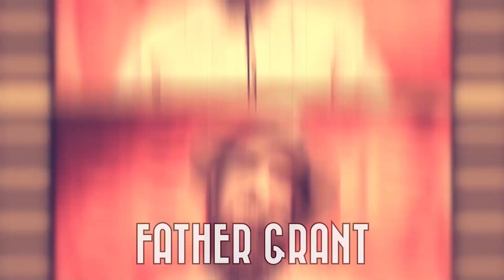LE COUP - Official Show Teaser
Die Macher der legendären, whiskey-getränkten Zirkusparty SCOTCH & SODA kehren zurück mit ihrem neuesten Streich LE COUP. Feuert die Akrobaten und Musiker aus Australien an, wenn Sie lautstark zur Fight-Night im Boxring laden!

Wildes Schaustellertum trifft auf Neo-Vaudeville, wenn die tollkühnen Wettkämpfer in LE COUP ihr Können zeigen: Hand-auf-Hand Akrobatik, Trapez, Strapaten, Hair-Hanging und Jonglage mit Bowlingkugel inklusive. Untermalt vom furiosen Bluegrass-Fusion Soundtrack der Live-Band Father Grant and The Blunt Objects und der Sängerin Mary Murderess heizen sich die Artisten gegenseitig zu hochkarätigen Kunststücken an, die es in sich haben. LE COUP ist eine Hommage an alte Jahrmarktzeiten, das fahrende Volk, die Schausteller und Akrobaten, die sich die Gunst des Publikums und ihren Verdienst erst hart erspielen mussten. Lasst Euch also begeistern von The Boss, Sally The Alley Cat, Ugly, Sister, Barry und The King, die alle in den Ring treten werden, um sich den Sieg nach Leibeskräften zu sichern.

In LE COUP ist Zurücklehnen keine Option, macht Euch also bereit, Euren Favoriten anzufeuern und lautstark Wetten abzuschließen. Freut Euch auf eine Truppe, die es faustdick hinter den Ohren hat.

The makers of the legendary whiskey-soaked circus party SCOTCH & SODA return with their latest trick LE COUP. Cheer on the daredevil acrobats and musicians from Australia - you're invited to their boisterous fight night in the boxing ring!

Wild showmanship meets Neo-Vaudeville when the daring competitors of LE COUP present their skills: Hand-to-hand acrobatics, trapeze, straps, hair hanging, and juggling with bowling balls included. Featuring a ferocious bluegrass fusion live soundtrack by the band Father Grant and The Blunt Objects and singer Mary Murderess, the artists fire each other up to the highest level of tricks. LE COUP is a tribute to old funfairs, the travelling folk, the showmen and acrobats who had to earn the favour of the audience and their merits. So get inspired by The Boss, Sally The Alley Cat, Ugly, Sister, Barry and The King, all of whom will step into the ring to take the win.

In LE COUP, sitting back is not an option, so don't forget to cheer on your favourite and loudly place your bets. Get ready for a squad that's got a trunkful of tricks.